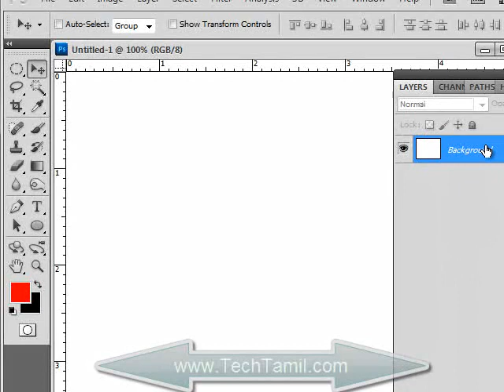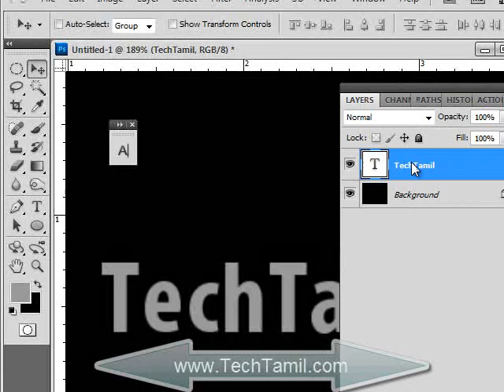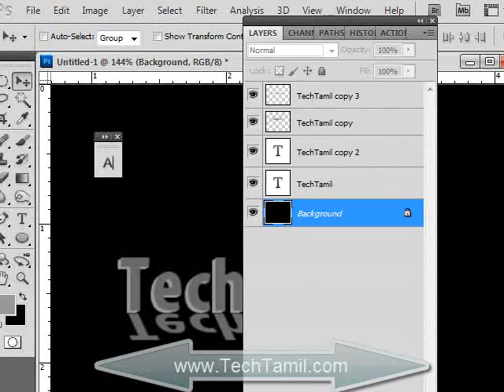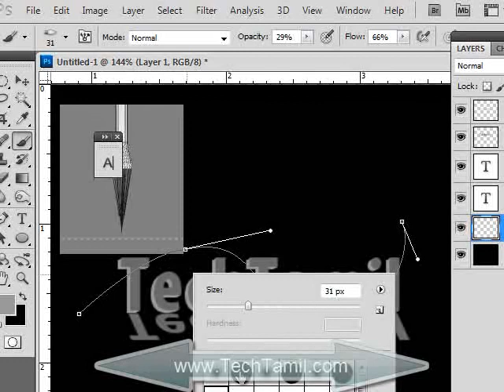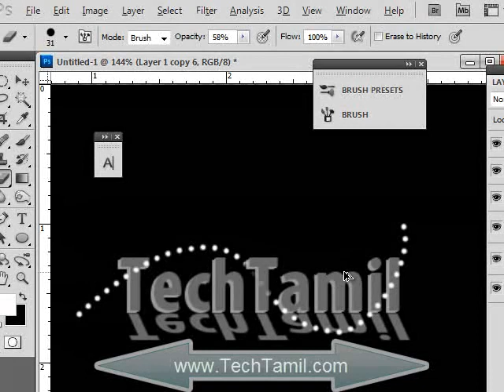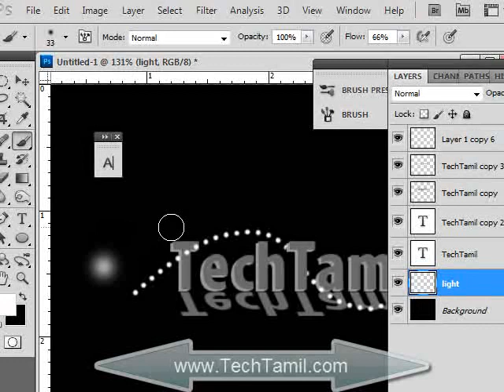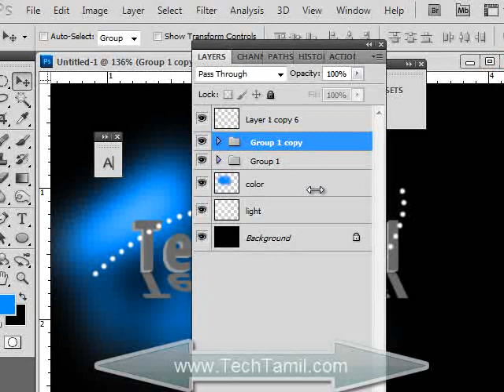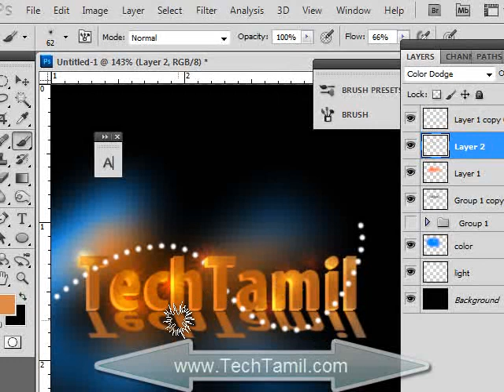Photoshop video tutorial on 3d text effect